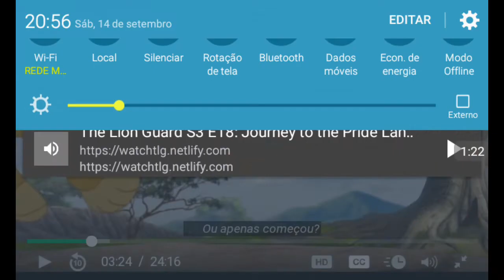A guarda do leão 3 temporada ep 18 Música - Há um sentimento de pertencer